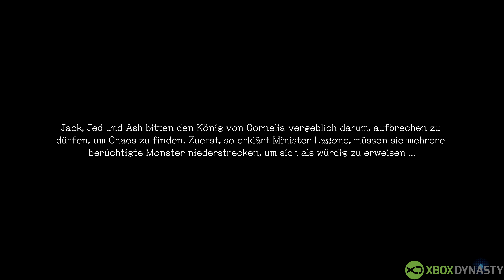Stranger of Paradise Final Fantasy Origin Demo | Gameplay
In diesem Video könnt ihr euch Gameplay von Stranger of Paradise Final Fantasy Origin anschauen. Gespielt wurde Stranger of Paradise Final Fantasy Origin auf der Xbox Series X. Das Video ist in 4K für euch verfügbar.  News